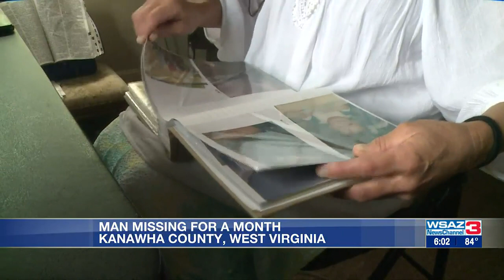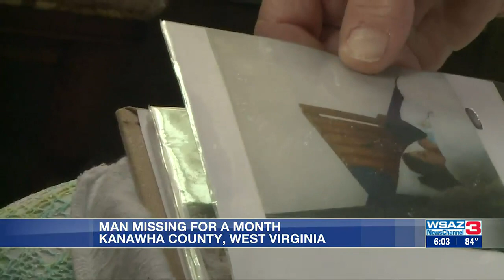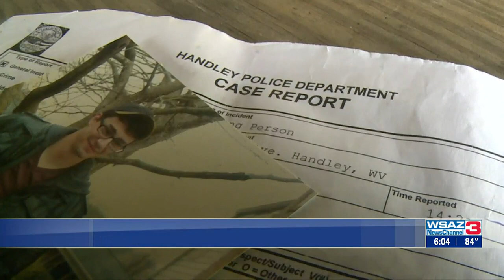Man missing from Handley area for a month